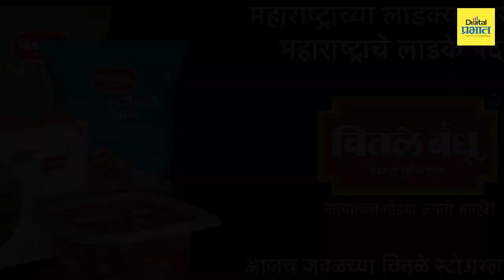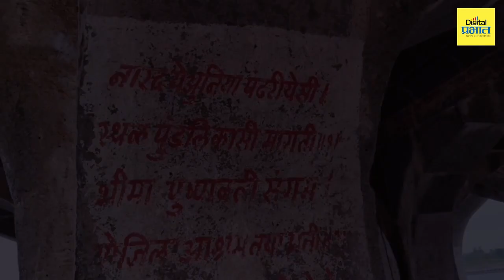"चंद्रभागेच्या तिरी उभा राहिला विटेवरी" पहा महत्व चंद्रभागेचं | Digital Prabhat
"चंद्रभागेच्या तिरी उभा राहिला विटेवरी" पहा महत्व चंद्रभागेचं